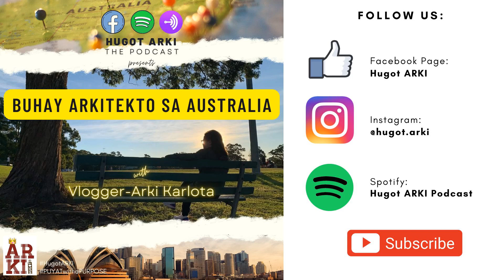AR-24: Buhay Arkitekto sa Australia with Vlogger-Arki Karlota (sat YOUR day Vlogs in Oz)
Hi Ka-ARKI 🇵🇭!
Welcome to Episode 24 of Hugot ARKI Podcast featuring Youtuber Architect Karlota. So taralets bagets, timpla na ng kape and let's get started!
Let's all PUYAT with a PURPOSE!
Kami po ang admins: Barbz, Makoy, Vision & Jado
We are now 35K+ on Facebook!
Cover Art: Canva
Photo credits to Ar. Karlota Nunez
Podcast app: Anchor